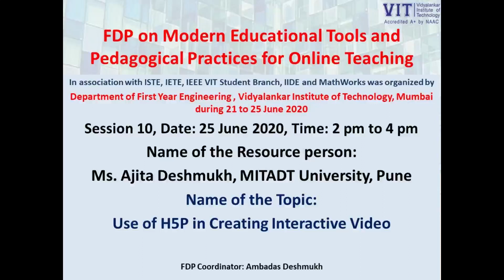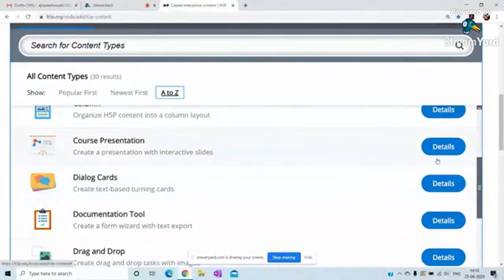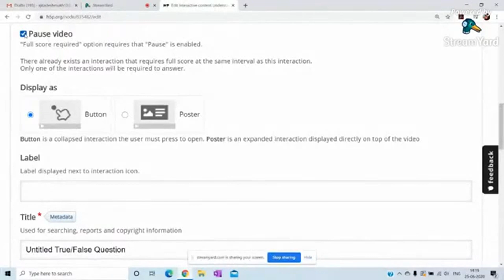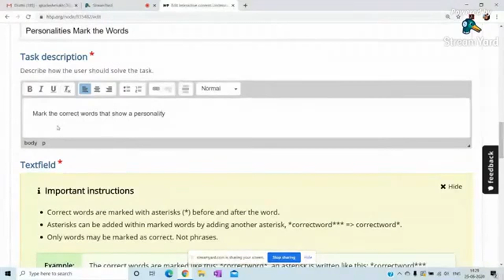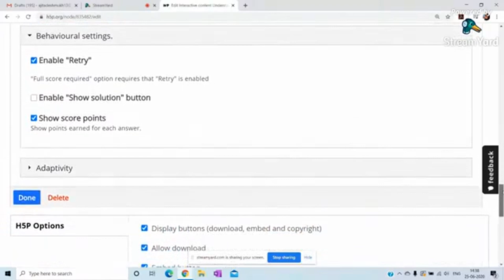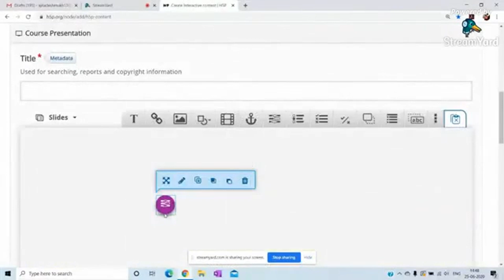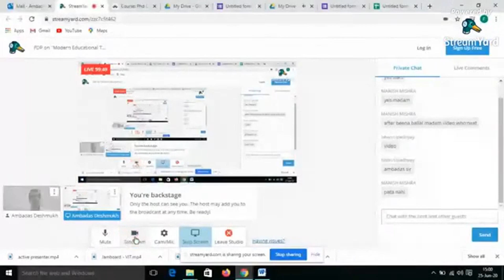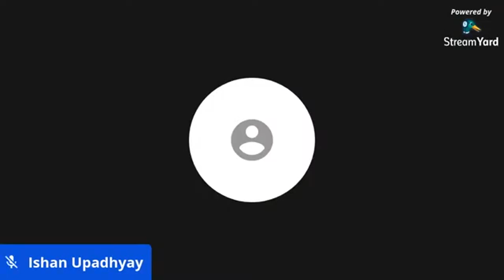Day 5 Session 2 of FDP on Modern Educational Tools and Pedagogical Practices for Online Teaching